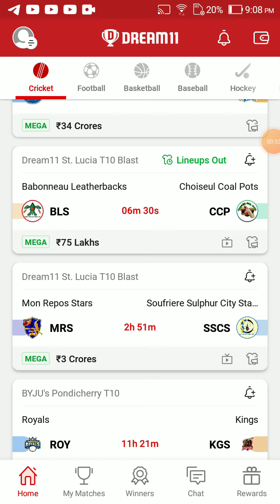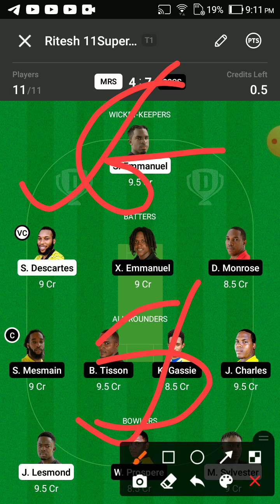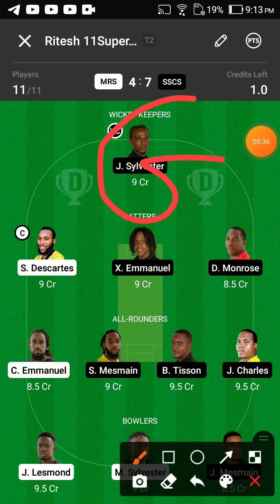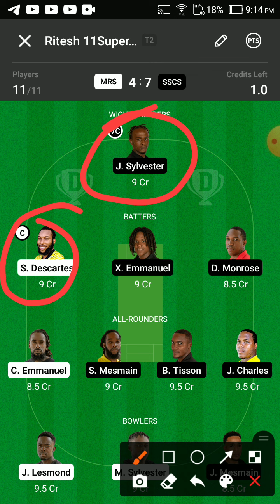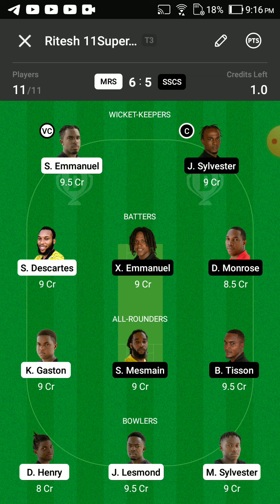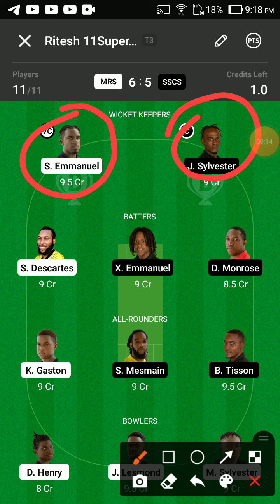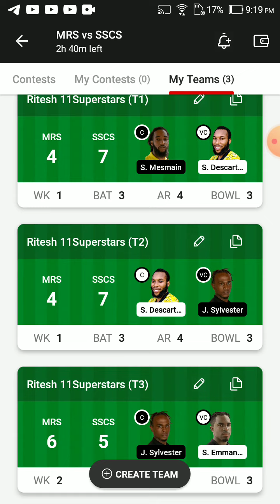MRS VS SSCS Dream11 Team Prediction | MRS VS SSCS Dream11 winning Team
Dream11 Today
MRS vs SSCS team prediction
Wl team news today
MRS vs SSCS Final prediction Today Match
MRS vs SSCS match news
MRS vs SSCS gl team
MRS vs SSCSSSCSand league winning team
MRS vs SSCS RECORDS today win team
HSG vs MRS Final Gl team
HSG prediction today
HSG vs MRS match analysis
HSG vs MRS gl team analysis
HSG vs MRS players analysis
teamSSCS prediction Today MATCH
HSG vs MRS today gl teams
HSG vs MRSSSCSand League team
MRS vs SSCS,MRS vs SSCS,MRS vs SSCS dream11
HSG prediction today, MRS vs SSCS dream11 team
today, MRS vs SSCS dream11 today Match, MRS
vs SSCS today match dream11 team, MRS vs
HSG today MATCH dream11SSCS prediction, MRS
vs SSCS MATCH dream11 team, MRS vs
HSG team today Match, MRS vs SSCS GL
HSG prediction today, MRS vs SSCS GL team
HSG prediction today,SSCS vs MRS final dream11,
MRS vs SSCS Final dream11,MRS vs SSCS today
MATCH team dream11,MRS vs SSCS team
HSG prediction, MRS vs SSCS mega GL team
MRS vs SSCS,SSCS vs MRS,MRS vs SSCS,
HSG vs MRS,MRS vs SSCS Dream11,SSCS vs MRS
Dream11 team, MRS vs SSCS Dream11SSCS prediction,
MRS vs SSCS Dream11 Team, MRS vs SSCS Dream11